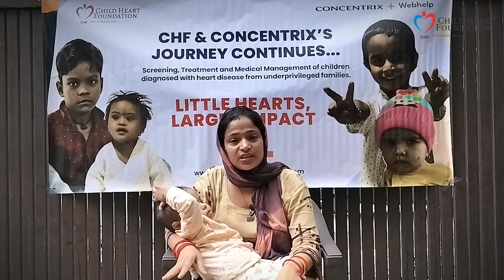Pt Lavyansh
Meet Pt. lavyansh